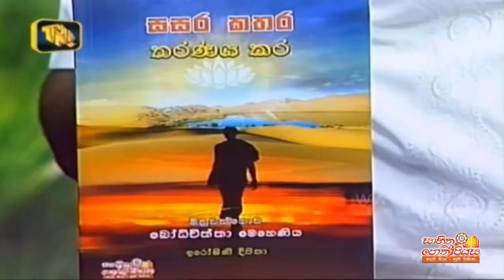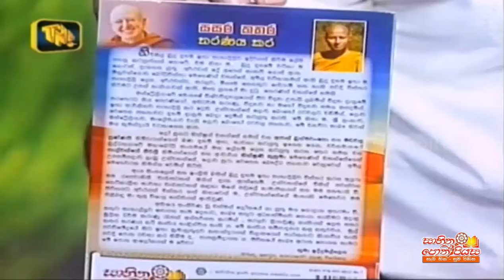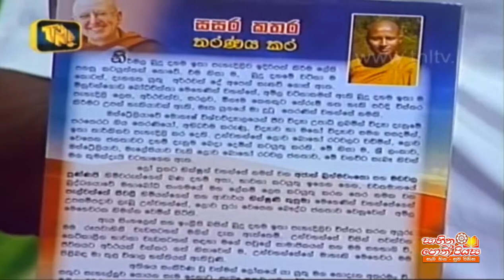TNL Bihidora - 2018/10/17 'Sasara Kathara Tharanaya Kara' Book